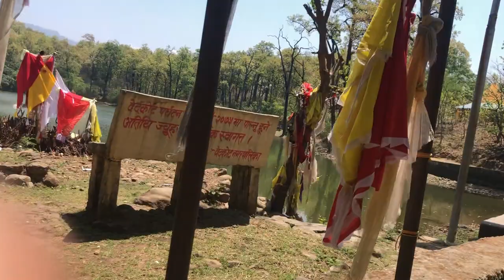Bedkot Lake, Kanchapur, Sudurpashim Province.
Bedkot Lake, a tourist spot in Kanchanpur, This lake is located in Chure pahadin Bedkot Municipality-3. Domestic and foreign tourists come to see Bedkot Lake. It is one of the major tourist destination of Kanchanpur District. People can reach this lake by the road network  Daiji- Jogbudha Dadeldhura road.